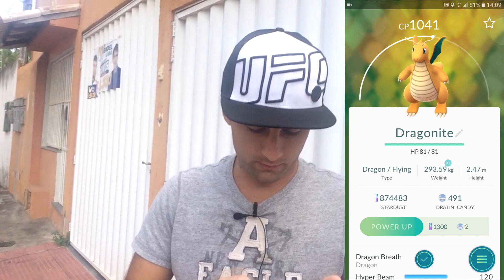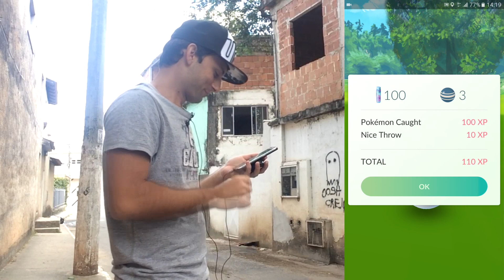Pokémesh no Pokémon GO Primeiro Teste & Dicas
Testes iniciais com o aplicativo Pokémesh onde nosso expert Pedro mostrou como encontrar estes Pokémon com facilidade.0 No tutorial completo sobre o aplicativo ele vai explicar melhor as funcionalidades e como ele faz isso, também sobre opções aos usuários de IOS. Ele entende muito este assunto, então vamos tentar fazer o vídeo o mais simples possível para que todos possam entender.

PokeAmigos!

"Pokemon Go Gameplay" "Pokemon Go" "Pokemon Go Brasil" "Pokemon Go Plus" "Pokemon Go Ginasio" "Pokemon Go Moedas" "Pokemon Go Batalha" "Pokemon Go Lendario" "Pokemon Go Eventos" "Pokemon Go Troca" "Pokemon Go Novidades" "Pokemon Go Guia" "Pokemon Go Tutorial" "Pokemon Go Ovos" "Pokemon Go Pokedex" "Pokemon Go Evolução" "Pokemon Go Atualização" Pokemon Jogos DouglasGeO "Team GeO" "Time GeO" "Pokemon Go Easter Eggs"